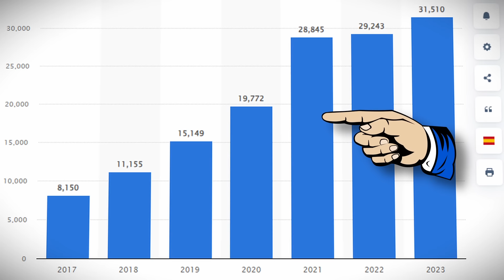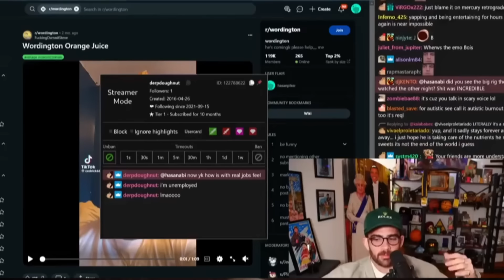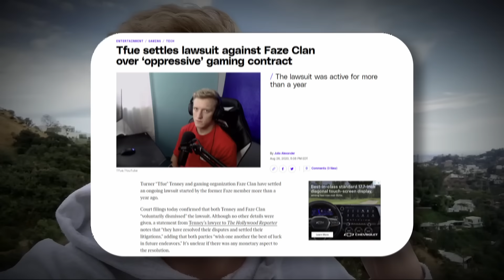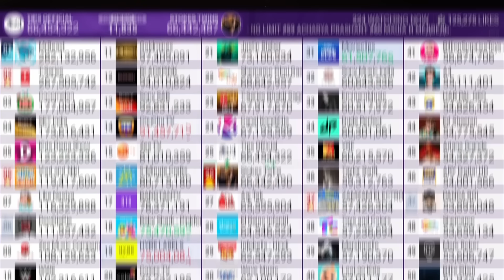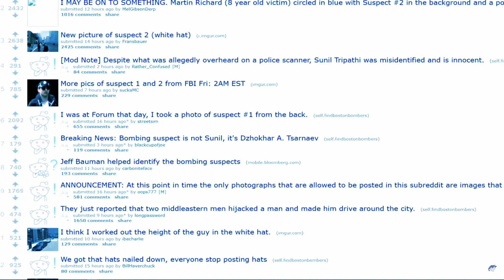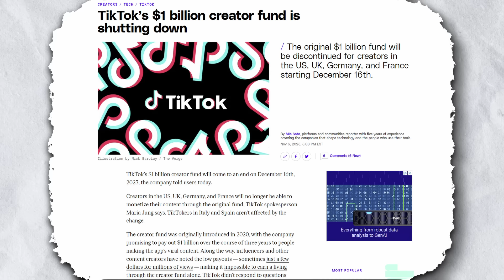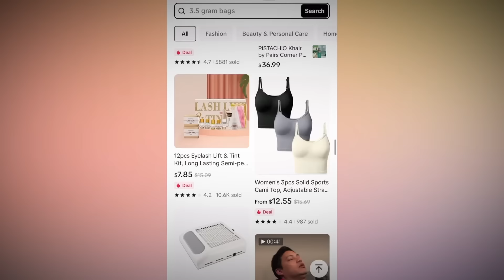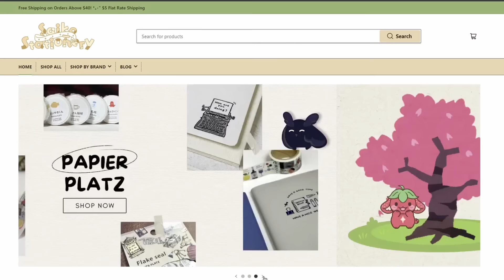Brevity is the Death of Content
Youtubers have been leaving the platform in droves, flocking to create their own platforms or even try their hand at running their own businesses. I've always been interested in why big names would give up the career they've worked so hard to create and after looking into it... I think I know why.

Runescape Original Soundtrack